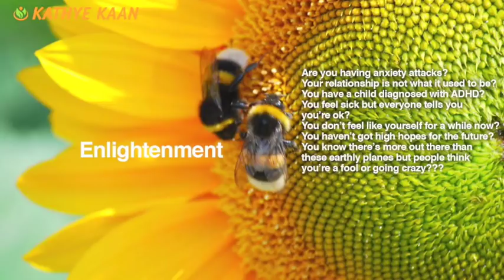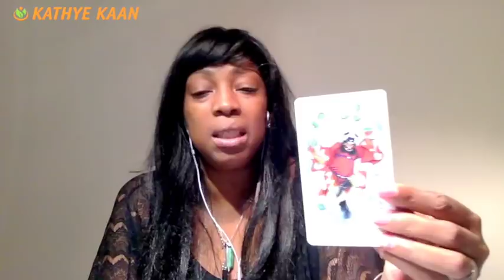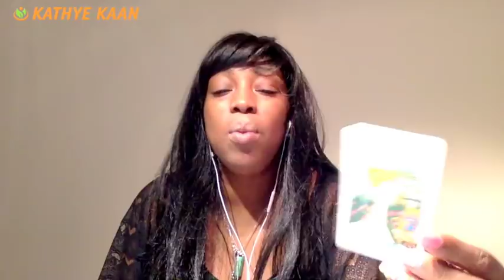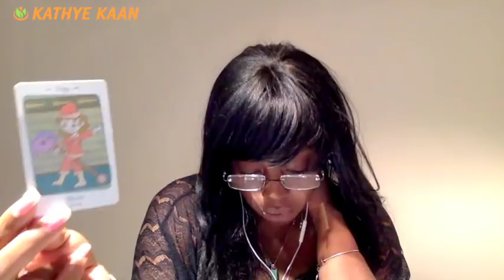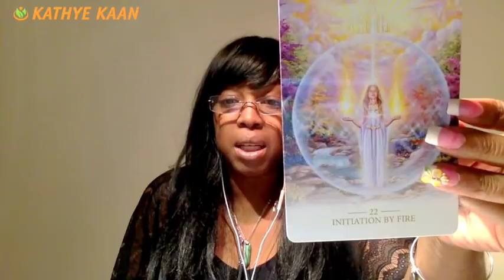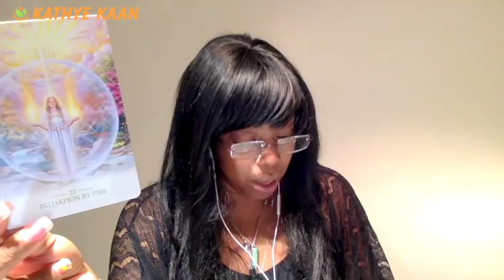PISCES Weekly Reading Tarot Psychic Horoscope | Week 04 | 22 - 28 JANUARY